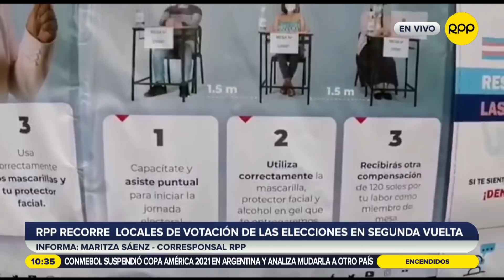Janice Seinfeld sobre las propuestas para el sector salud: "Han faltado muchas explicaciones"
La directora de Videnza Consultores, Janice Seinfeld, analizó las propuestas en salud y manejo de la pandemia de los candidatos Pedro Castillo (Perú Libre) y Keiko Fujimori (Fuerza Popular), durante el debate presidencial.